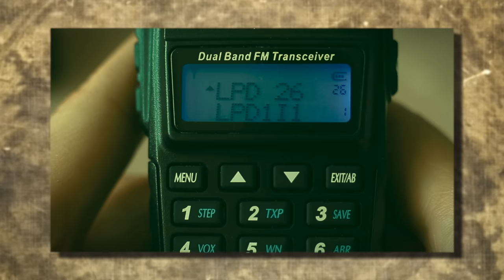THIS polar bear ATTACKED Climate researchers Charlotte and Holly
It was a normal August morning in Spitsbergen, Svalbard. Two young researchers Charlotte and Holly had spent the past six weeks studying the effects of climate change on ice-dependent flora and fauna. The pair would be flying home in just 2 days’ time.
In the Arctic circle, the UK research station in Spitsbergen is operated annually from March through to September. It is one of 14 internationally-operated stations, forming a unique research community on the island. Researchers from across the globe travel there to study the geology and ecology of this stunning, yet brutal environment. Temperatures can dip as low as minus 20 degrees Celsius and for 4 months of the year, the sun doesn’t rise.
Upon arrival, each researcher is given lectures in basic Arctic survival, including how to operate a rifle. As well as the dangers from one of the harshest climates on Earth, polar bears are often on the prowl. If you are visiting Spitsbergen for more than a few days, you are likely to see one of these incredible animals. For safety reasons, it is a requirement that every group that ventures out must carry at least one rifle.
Polar bears are well adapted to this unforgiving environment. They have a layer of fat more than 10 centimetres thick and such thick fur that the bears are regularly at risk of overheating . They have paws up to 30 centimetres in diameter which help them to walk through the snow and enable them to be expert swimmers. Their claws, each 5 centimetres long, help with traction on the sea ice as well as grabbing slippery prey. Adult males can weigh up to 600 kg and females almost half that . When standing on its hind legs, an adult male can exceed 3 metres tall.

Sources

1. Climate – Svalbard, 2022, Accessed on 25 Aug 2022
2. Polar Bears International, 2022, Accessed on 25 Aug 2022
3. San Diego Zoo Wildlife Alliance, 2022, Polar Bear Ursus maritimus, Accessed on 25 Aug 2022
4. Zoologist, 2020, How far can a Polar Bear See – Polar Bear Eyesight, Accessed on 25 Aug 2022
5. Blix, A. S. (2016). Adaptations to polar life in mammals and birds. Journal of Experimental Biology, 219(8), 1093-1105.
6. Pagano, A. M., & Williams, T. M. (2021). Physiological consequences of Arctic sea ice loss on large marine carnivores: unique responses by polar bears and narwhals. Journal of Experimental Biology, 224(Suppl_1), jeb228049.
7. Seaworld Parks and Entertainment, 2022, Accessed on 25 Aug 2022
8. Hill, 2022, 10 Most Powerful Animal Bites on the Planet Accessed on 25 Aug 2022